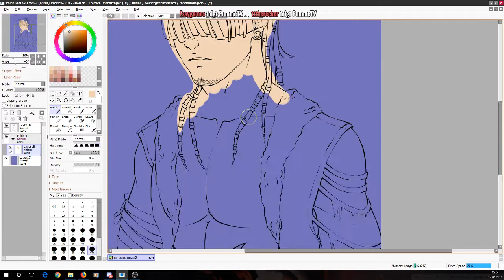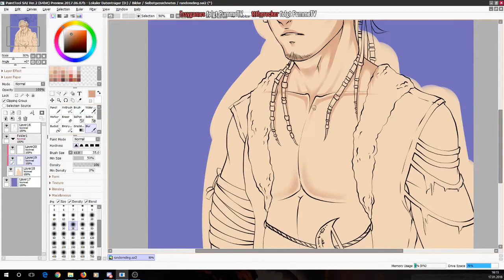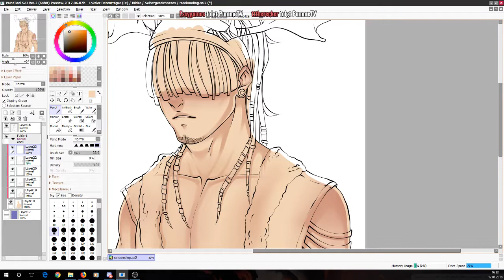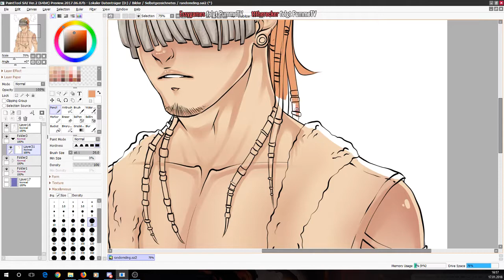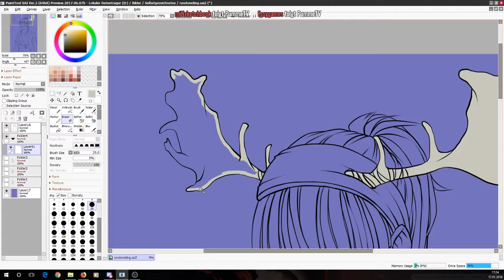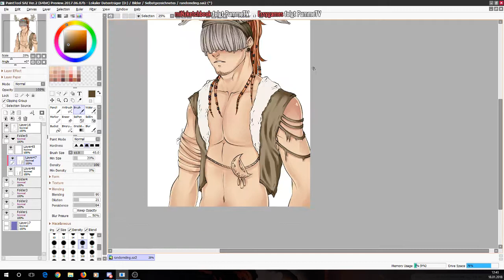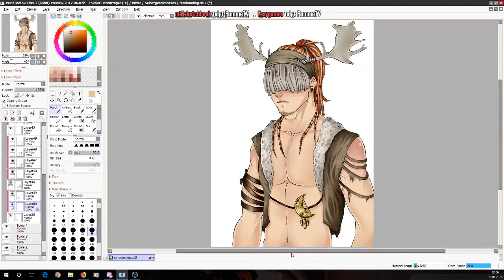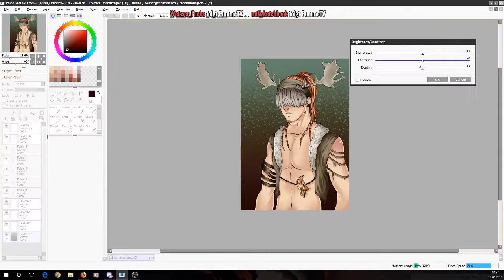Speed Paint Coloration SAI2 Digital Artwork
Video from my two latest streams where I colored a random dude with Painttool SAI Ver.2.

Hardware used:
XP Pen 22 HD
Painttool SAI Ver2
OBS for streaming